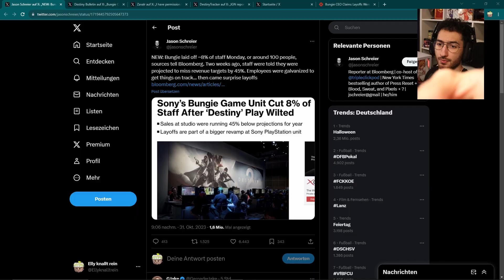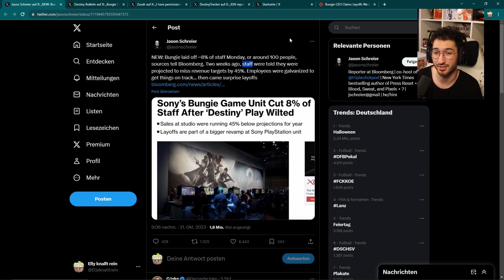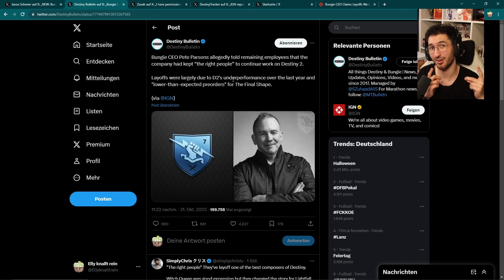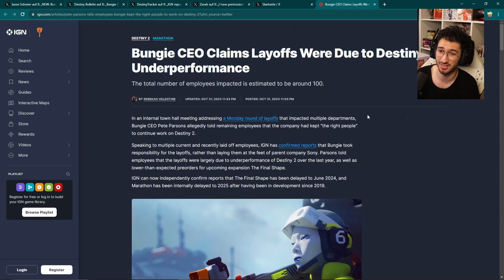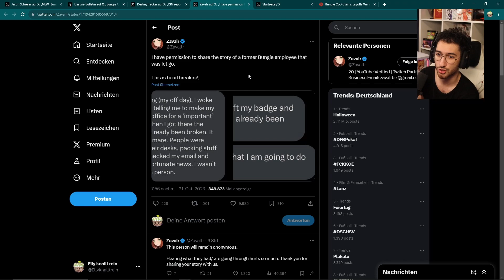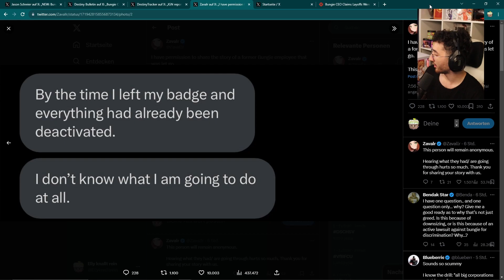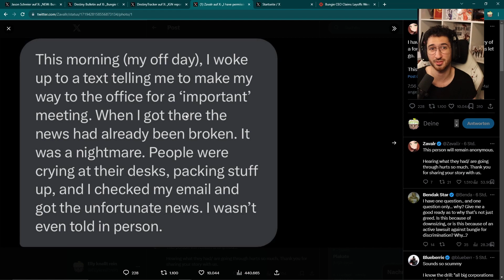Bungie verpasst UMSATZZIELE um 45 PROZENT | 100 MITARBEITER GEFEUERT | Mehr DRAMA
Bungie scheint tief in der Scheiße zu stecken und derzeit gibt es noch kein richtiges Statement was die Sachen gerade rückt.

Nach Lightfall scheint es ihnen nicht mehr so gut zu gehen und daraufhin gab es viele Layoffs wovon auch Hippy und Micheal Salvatori betroffen sind.

Was ist eure Meinung schreibt sie mir in die Kommentare.

Du brauchst Hilfe in Destiny? ► Discord